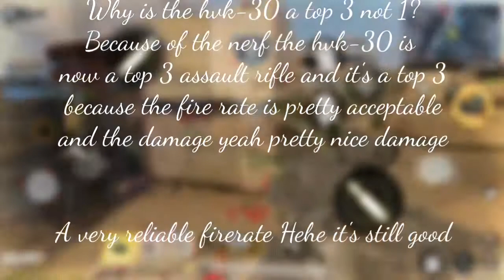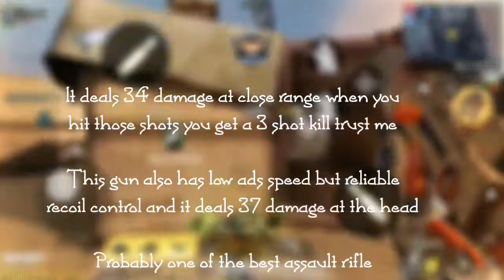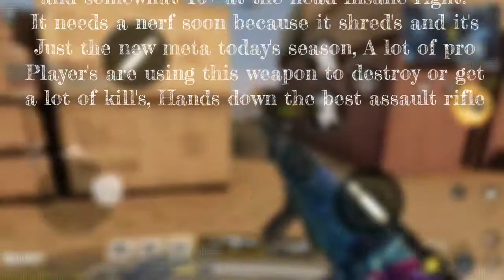Top 3 Assault Rifle's in CODM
So within all the buff and nerf balance changes
There's a new meta in codm

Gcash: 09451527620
Im working very hard on every video i post
to my gcash atleast 4 dollars or more :)

Thank you i wanna have my 1st battlepass